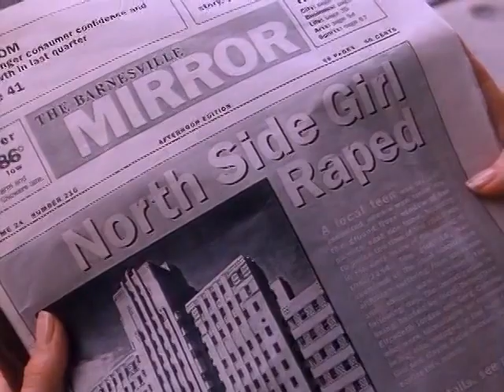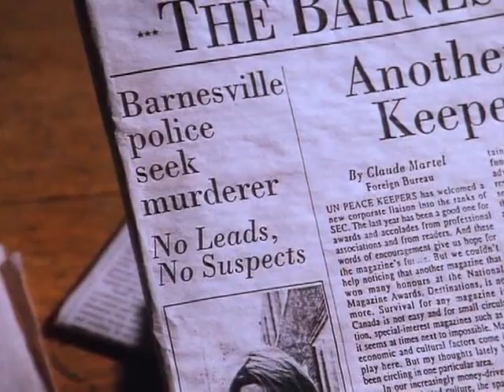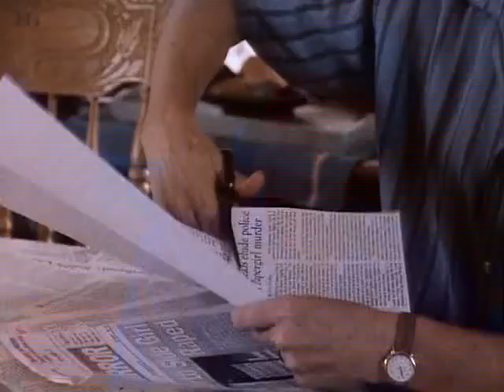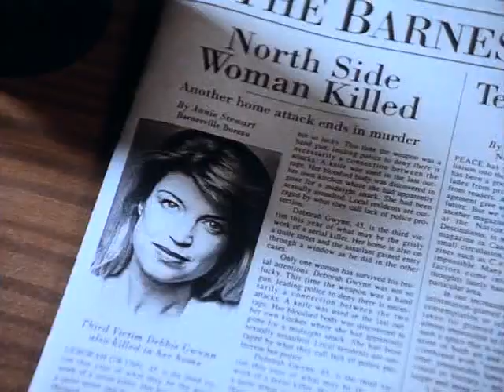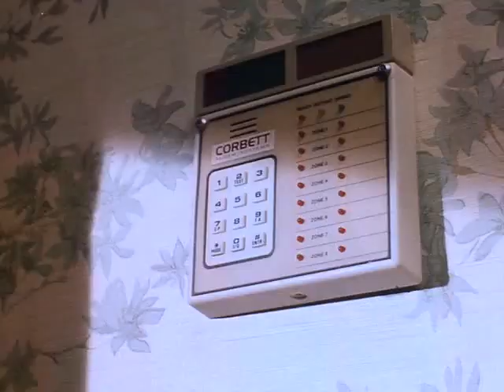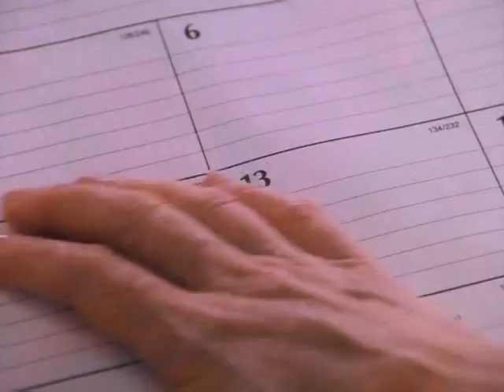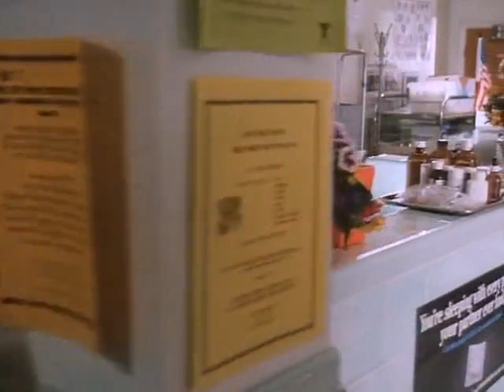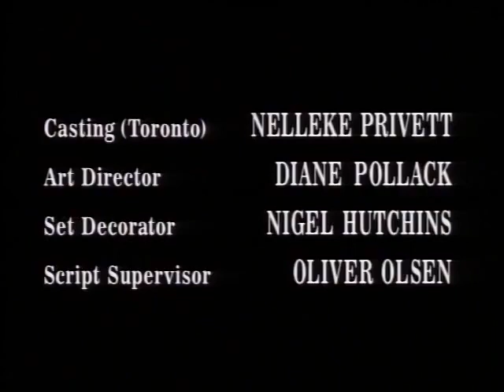No One Could Protect Her(1996)Joanna Kerns|Tony Denison| Peter MacNeill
This made-for-TV shocker had been influenced by a true story which occurred in Allentown, Pennsylvania. Housewife Jessica Rayner becomes the latest in a lengthy range of sufferers when this woman is attacked inside her own residence by a vicious serial rapist and murderer just who preys on blondes. The distinction is that Jessica manages to endure the attack–the first victim to do therefore. Despite Jessica’s a testimony and trail of clues, the authorities seem unable of tracking down her assailant, forcing Jessica’s spouse Dan to militantly protect his wife round the clock. But it’s eventually Jessica by herself whom must devise the trap that will bring her attacker to justice.